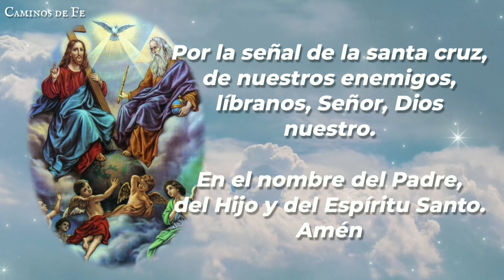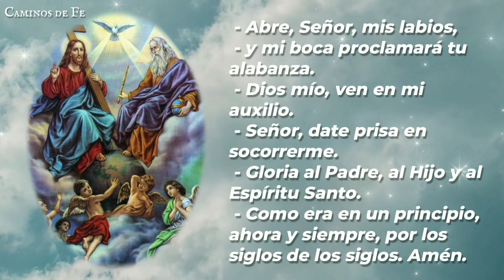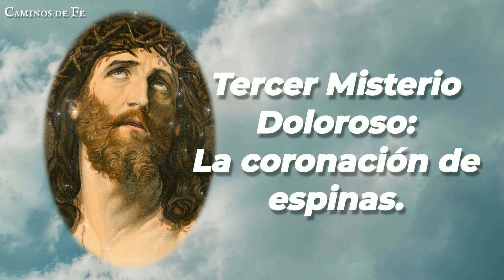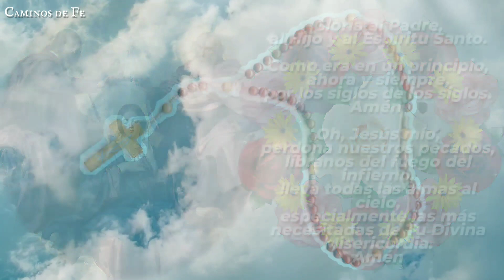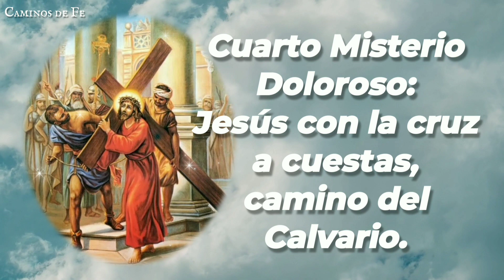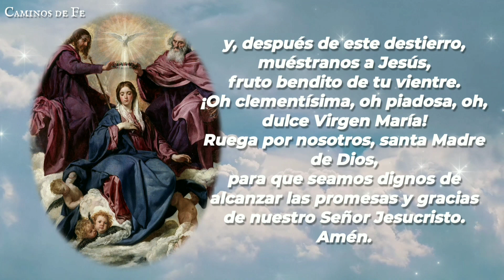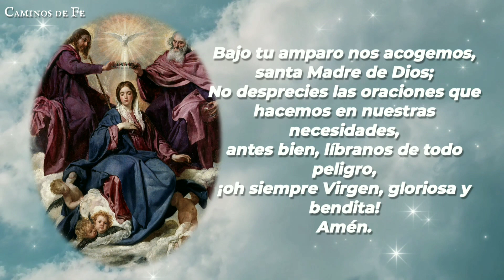SANTO ROSARIO | 23-FEB-24 | CAMINOS DE FE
Santo Rosario de la tarde: Misterios Dolorosos | Viernes 23 de Febrero de 2024 | @caminosdefeoficial